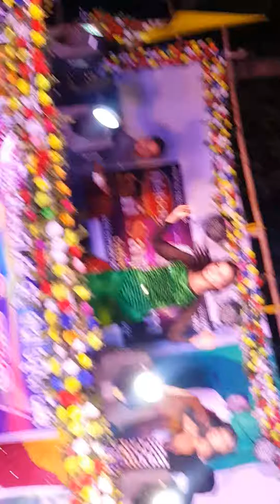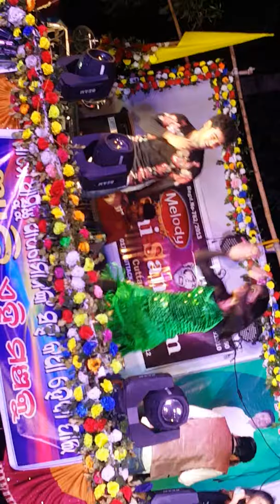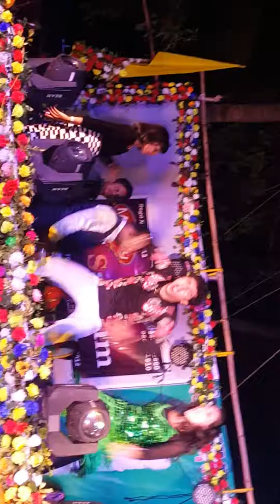30 June 2018